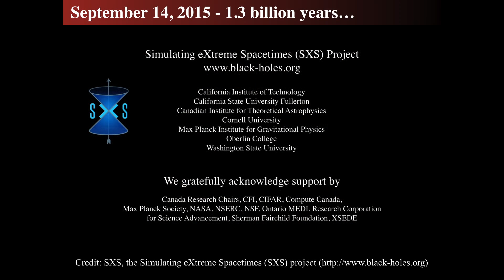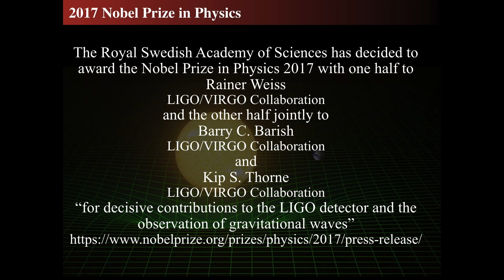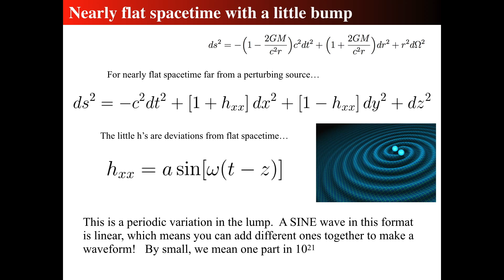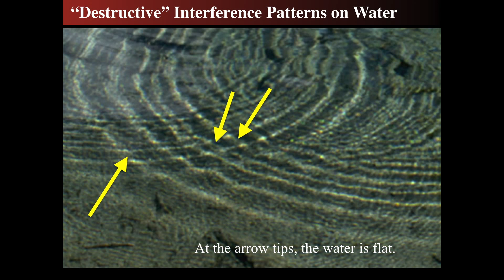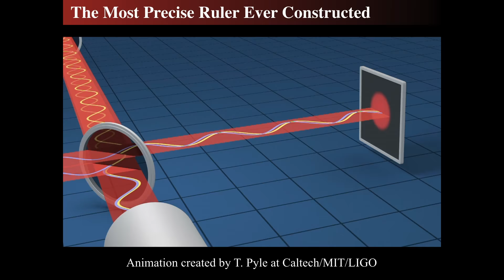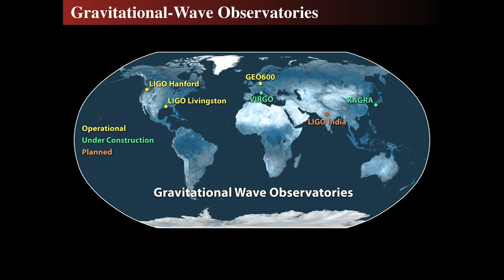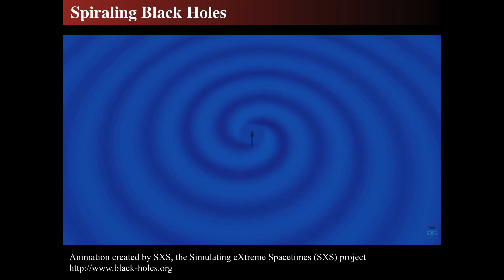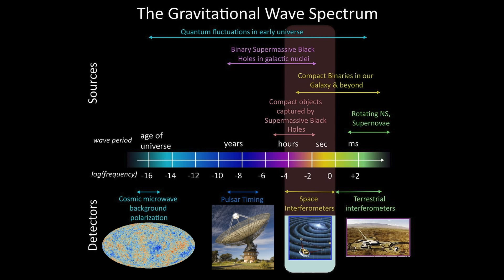Black Holes and Gravitational Waves:The Warp and Woof of Spacetime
What you’re about to watch is an exciting adventure into the realm of gravitational waves, a discovery that has opened a new window into the universe. Welcome, and let’s dive into the incredible journey that began with the first detection of gravitational waves in 2016 and has continued to shape our understanding of the cosmos. In our last lecture, we talked about how gravitational waves were discovered as a culmination of over four to five decades of work, with the LIGO observatories playing a key role. The initial detection earned the Nobel Prize for the scientists who contributed to this groundbreaking discovery. Since then, there have been six additional confirmed sightings of gravitational waves, each offering new insights into cosmic events. I’ll lead you through the most recent and most significant of these detections. Gravitational waves, predicted by Einstein’s general relativity, can be detected by terrestrial interferometers like LIGO. These waves are generated by extremely energetic events, such as rotating neutron stars with “starquakes,” supernovae, and, most notably, collisions of compact objects like black holes and neutron stars. For instance, neutron stars are incredibly dense remnants of supernova explosions. These stars are typically between one and three times the mass of our sun but compressed into a sphere only a few kilometers in diameter. Because of their density and strong magnetic fields, neutron stars can emit beams of electromagnetic radiation as pulsars. The story of gravitational wave detection began way back in 1974, when Russell Hulse and Joseph Taylor discovered the first binary pulsar, which earned them the Nobel Prize in 1993. They observed variations in the pulses from the binary, proving that the system was losing energy through gravitational waves, as predicted by Einstein. But what happens when two neutron stars collide? This is what we’ll explore next. I’ll show you how such collisions produce not only gravitational waves but also gamma ray bursts—brief and intense flashes of gamma radiation. In August 2017, a groundbreaking discovery was made when the LIGO and Virgo observatories detected gravitational waves from a neutron star collision. Just seconds later, gamma ray bursts were observed by the Fermi and INTEGRAL space telescopes, marking the first joint detection of gravitational waves and electromagnetic radiation. This event, known as GW170817, triggered a worldwide effort to locate and study the source. Within hours, astronomers identified the host galaxy, NGC 4993, located about 130 million light-years away. This was the first time anyone had observed light from a gravitational wave source, providing invaluable data. When neutron stars merge, they create a phenomenon known as a kilonova, which is about a thousand times brighter than a typical supernova. The kilonova from GW170817 was studied across the electromagnetic spectrum—from X-rays and visible light to infrared and radio waves—giving us a complete picture of the event. I will guide you through the details of this kilonova. As the neutron stars collided, they released a tremendous amount of energy. Observations revealed that these mergers produce heavy elements like gold and platinum. In fact, it’s estimated that about ten Earth masses of gold and platinum were formed in this single event.  The implications of this discovery are profound. Not only do neutron star mergers explain the origin of many heavy elements in the universe, but they also provide a new way to study extreme physics. The data from GW170817 matched predictions from Einstein’s theory of relativity, further validating our understanding of gravitational waves. The future of astronomy will undoubtedly include more gravitational wave detections. As LIGO and Virgo continue to upgrade and improve, we can expect to observe more mergers, uncovering even more secrets of the universe. Join me as we delve into this groundbreaking discovery and explore the endless possibilities it opens for studying the cosmos.

This is part of my complete intro Astronomy class that I taught at Willam Paterson University and CUNY Hunter.

0:00 Introduction
1:00 September 14, 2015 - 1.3 billion years...
4:47 The Sound of Two Black Holes Colliding
6:10 2017 Nobel Prize in Physics
15:03 Nearly flat spacetime with a little bump
21:30 So how do things move as the wave passes by?
23:24 BUT, they do change distance!
26:15 Gravitational Wave Observatories
28:25 Wave Patterns of Gravitational Waves
34:08 The Most Precise Ruler Ever Constructed
36:46 Zooming into an Atom
38:12 Gravitational-Wave Observatories
48:29 Timing and Profile of the Signals
53:19 Spiraling Black Holes
55:05 Warped Spacetime Around Colliding Black Holes
59:53 Exaggerated Effects of Gravitational Waves